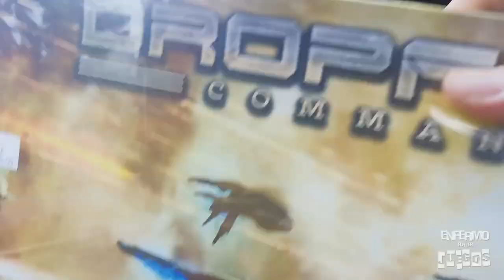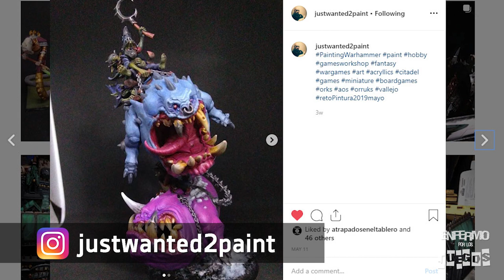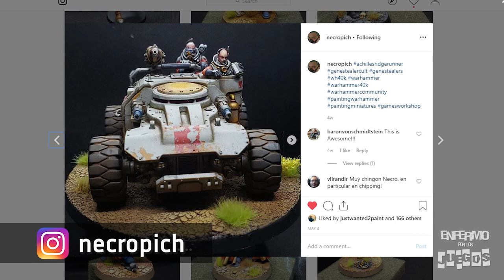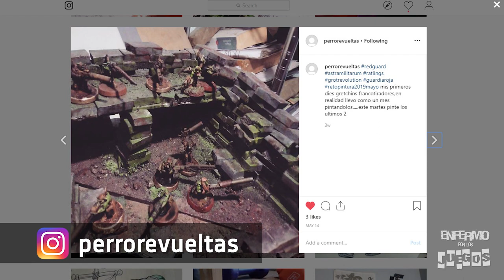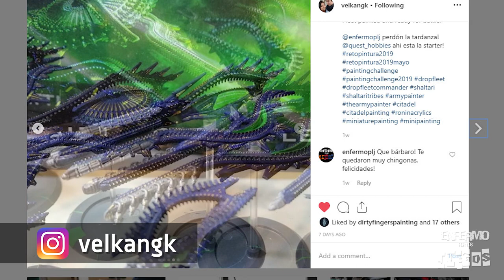Reto Pintura 2019 Mayo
Aquí esta el reporte de lo que pinté durante el mes de mayo, con eso quedó concluida la parte del reto donde metía dinero a un frasco, porque ya me gaste todo el dinero en una caja de naves de Dropfleet Commander! De cualquier manera, el reto sigue, así que continuare subiendo los reportes mensuales de lo que voy pintando, así como lo que pintan mis amigos que se van uniendo al reto. Este mes se apuntaron:

Escuchen el Trollcast, podcast de wargames y otros disparates en México
Si quieres unirte al reto, sube las fotos de UNIDADES COMPLETAS que realices este mes en Instagram, con el hashtag retoPintura2019junio, y mándame un mensaje en Instagram para que también incluya tus fotos en el próximo reporte.